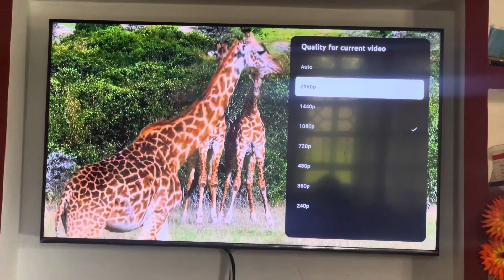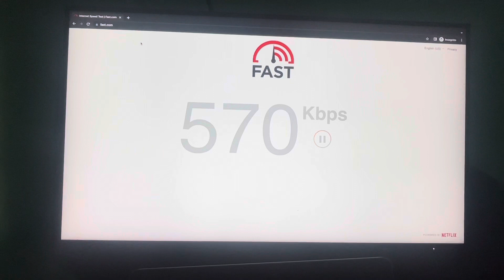Revolutionizing Connectivity: Testing Starlink in AFRICA 🇰🇪KENYA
Starlink is not just an internet service; it's a game-changer. It's breaking down barriers and connecting the world like never before. Whether you're in the bustling city or the remotest village in Kenya, Starlink is here to keep you connected, no matter what. Say goodbye to internet woes and hello to a new era of connectivity with Starlink. Your world, just one click away